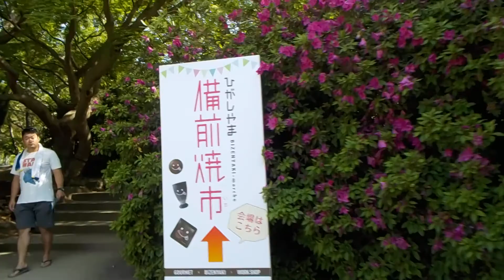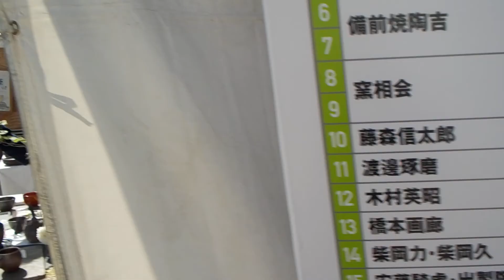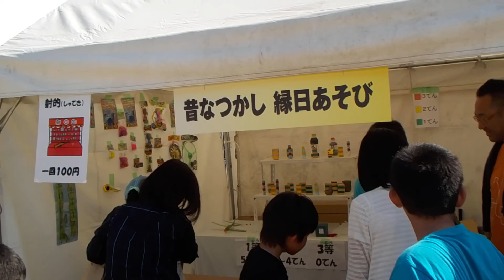岡山県岡山市【第３回ひがしやま備前焼市・２日目】会場の様子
岡山県岡山市中区
主要地方道
岡山県道２８号・岡山牛窓線
東山公園
第３回ひがしやま備前焼市
２日目
会場の様子
平成２９年５月１４日（日）東山公園（岡山県岡山市中区東山１丁目１番）